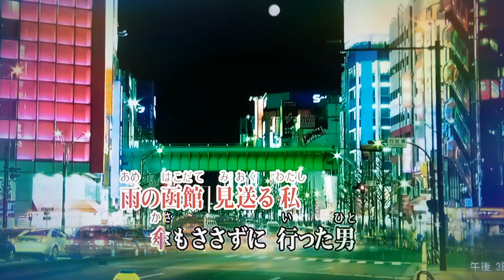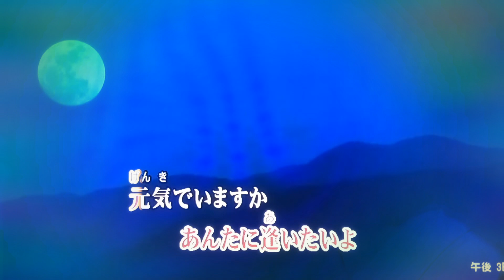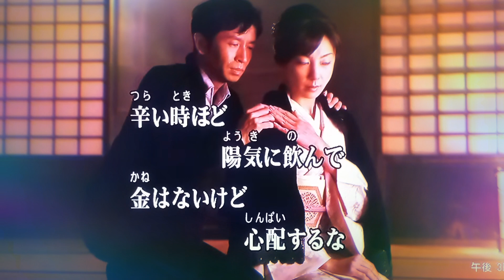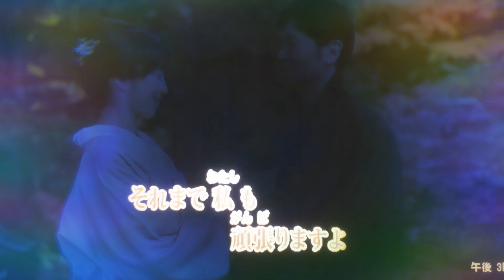カラオケ（カバー）春よ来い／masahiko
春よ来い
宮路オサム